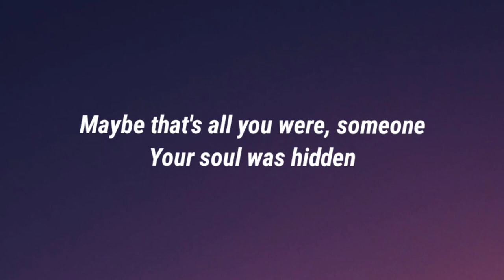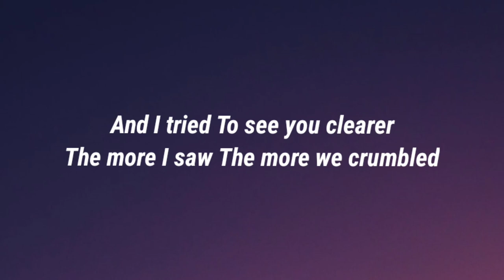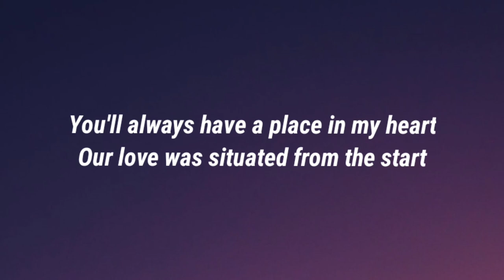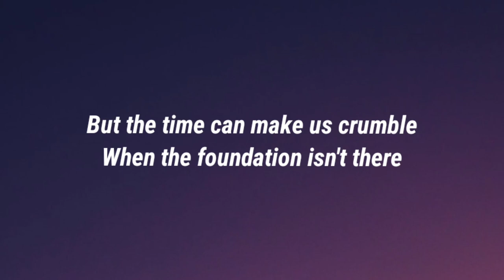Outsourced Feelings - Greek Vacation (Lyrics) (From Dangerous Liaisons)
Lyrics:
Staring at the ceiling, it's becoming lighter now
The tears have dried and the feelings distant now
Maybe I loved you
Or maybe I loved
The vacation
From my own anxieties
Maybe that's all you were, someone
Your soul was hidden
And when I got a glimpse
It was broken, riddled with pain
And I tried
To see you clearer
The more I saw
The more we crumbled
The vacation
The vacation
You'll always have a place in my heart
Our love was situated from the start
That very first day created sparks that glow and fade
You were more than a sum of our parts
But the time can make us crumble
When the foundation isn't there